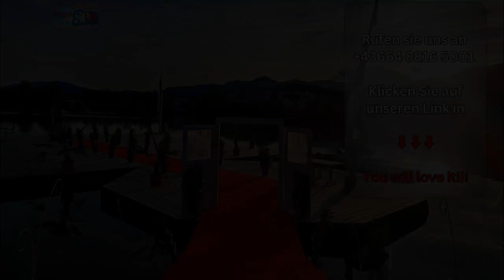Hochzeit Halle am See nähe Zeltweg Stmk Flasch City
Wo gutes Essen erst der Anfang ist! » Herzlich willkommen in der Flasch City. « Ihre Veranstaltungslocation direkt am Freizeitsee in St. Lorenzen im Mürztal, hier finden Sie den perfekten Platz für Ihre Party.
 Eine fesselnde Vermählung mit Trauung direkt am See, eine super romantische Trauungszeremonie im Wald, am Wasser oder am Ufer. Bei uns in der Flasch City werden Ihre Wünsche wahr.

 Bei einer Flasch City Eheschließung haben sie nicht nur eine große Speisenauswahl - bei der Sie und Ihre Gäste nicht limitieren müssen, sondern Ihren Gästen alles probieren können. Mindestens 12-15 verschiedene Hauptspeisen, von welchen Sie und ihre Hochzeitsgesellschaft alles testen können!

 Die Hochzeitsgäste lieben es, dass sie sich nicht auf ein Essen (auch wenn es sehr sehr genussvoll ist) festlegen müssen, sondern in abenteuerlicher Version eine große Mehrzahl von vielen verschiedenen Sachen probieren können.

So finden Sie uns:
Flasch City
Seestraße 4
8642 St. Lorenzen im Mürztal
Bezirk Bruck Mürzzuschlag
Steiermark Stmk
Österreich

Vieles spricht für uns, aber am meisten unser großer fantastischer Platz. Oft ist es schwer große Hochzeiten zu planen, bei uns nicht! Wir sind für euch da und helfen euch, da wir viel Platz haben →

Neu aber immer beliebter sind Winter Hochzeiten, wenn draußen alles romantisch wird, alles wunderschön beleuchtet ist, dann ist der perfekte Moment, um JA zu sagen, ja zu einer Winterhochzeit in der Flasch City – hier ein kleiner Eindruck von unserer Weihnachtsdeko →

٭٭٭٭٭٭٭٭Für Ihre Planung/Organisation weitere Webseiten ٭٭٭٭٭٭٭٭

Eine Hochzeit ohne Ringe? UNMÖGLICH! Besuchen Sie gerne unseren Juwelier des Vertrauens →

Hochzeit Halle am See Wedding Hall by the Lake Nuntă Sală la Lac Esküvői terem a tó mellett Sala di nozze sul lago Dvorana za vjenčanja uz jezero Salón de bodas junto al lago Svatební síň u jezera Salle des mariages au bord du lac nähe Zeltweg Stmk Flasch City Styria Stiria Stájerország Štajerska Estiria Štýrsko Styrie S6